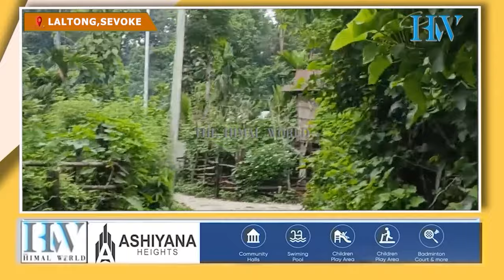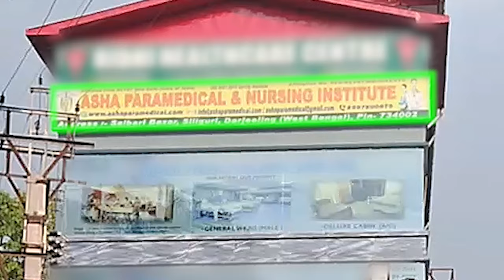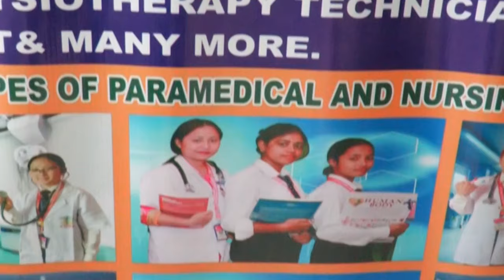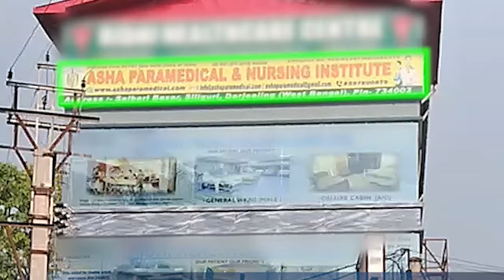टिस्टा त्रास : के छ त सेवोकछेउ लालटन बस्तीवासीको वर्तमान अवस्था?